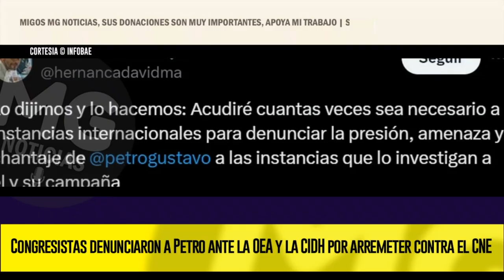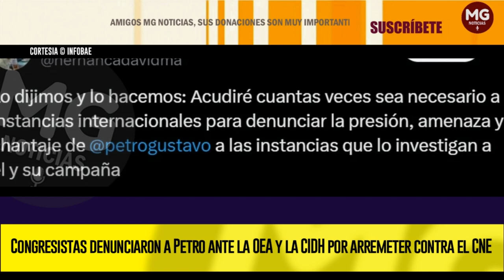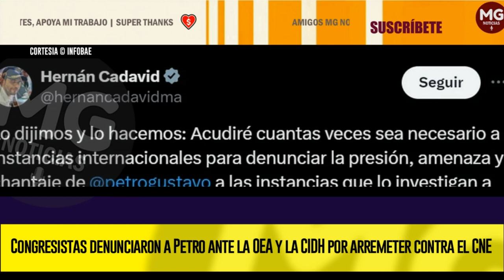PROBLEMAS PARA PETRO ⛔ Denunciaron a Petro ante la OEA y la CIDH por arremeter contra el CNE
Hernán Cadavid y Óscar Villamizar integrantes de la Comisión de Acusación denunciaron ante la Organización de Estados Americanos (OEA) y la Comisión interamericana de Derechos humanos (Cidh) al presidente de la República, Gustavo Petro por sus constantes arremetidas en contra del Consejo Nacional Electoral, sus presiones y amenazas a otras instituciones públicas del país.
INFOBAE